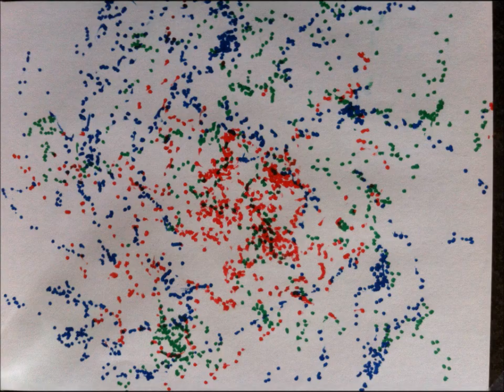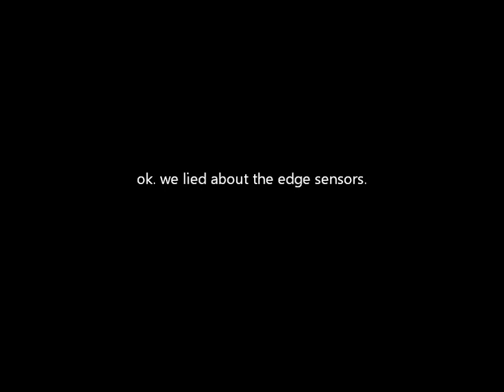Scribble Bot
With a cup, some markers, hot glue and a little solder, I made this Tri Color DC 1.5v motor scribble bot. Credit to the FleetScienceCenter for the cup idea. Added a running light, an on/off switch and a couple minor mods from original.